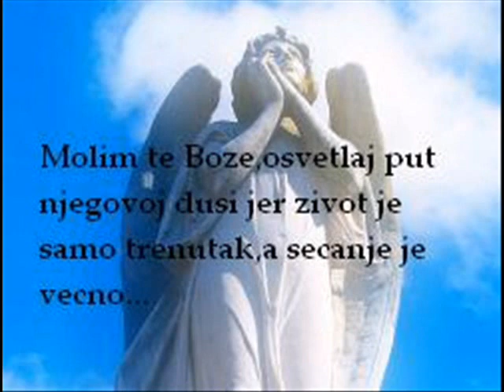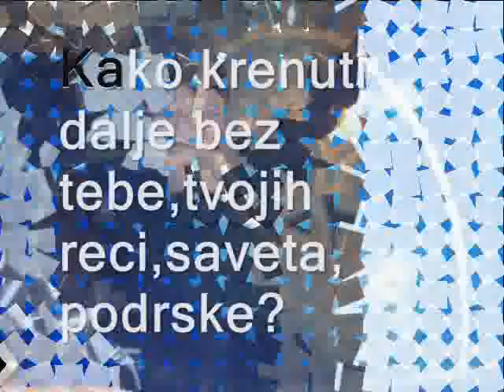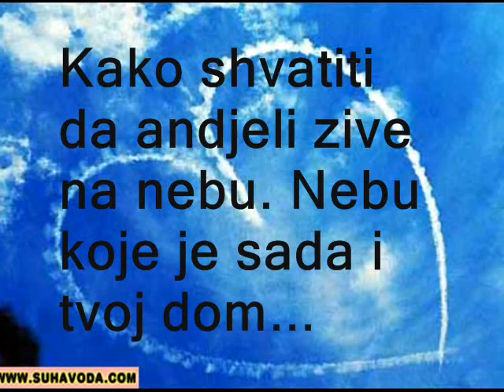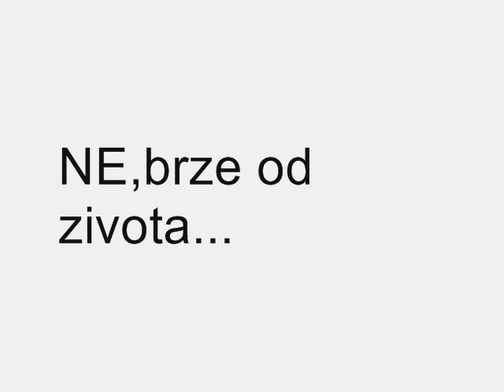Vladan Backulja kraljevo